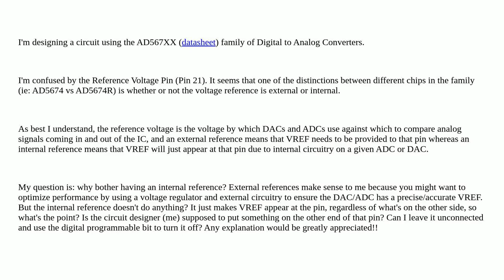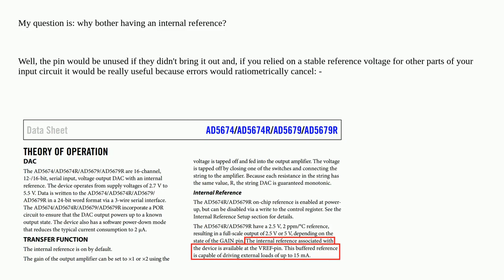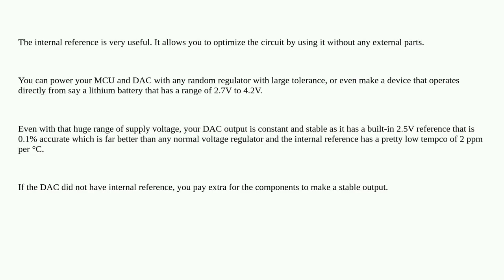Electronics: What's the point of an internal reference on an ADC/DAC?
What's the point of an internal reference on an ADC/DAC?

A special thanks goes out to the community

  adc dac